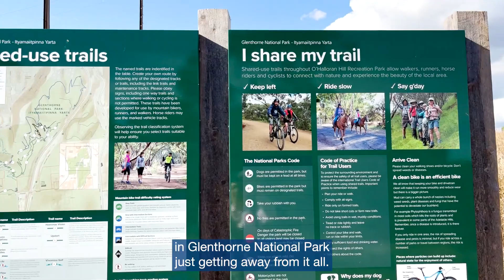A major disaster for Majors Road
Glenthorne National Park, and the surrounding areas have developed into a green open space protected forever, where future generations will be able to connect with nature, just minutes from their homes.

Sadly, this conservation and recreation precinct is now the subject of questionable investment intentions by the Malinauskas Labor Government. Watch this for more.